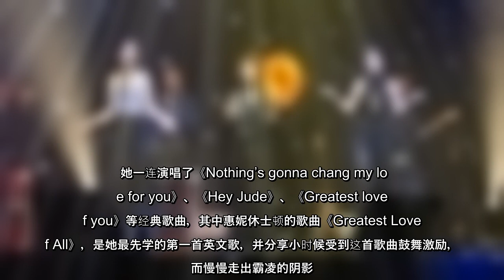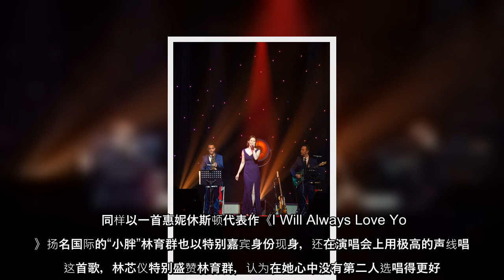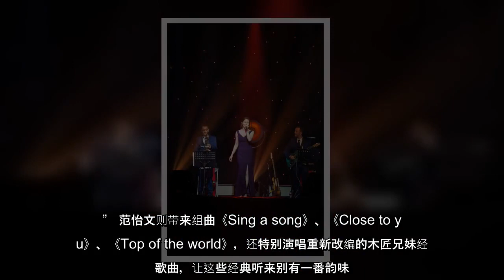携手开唱西洋经典 林芯仪等三姝大跳串烧金曲